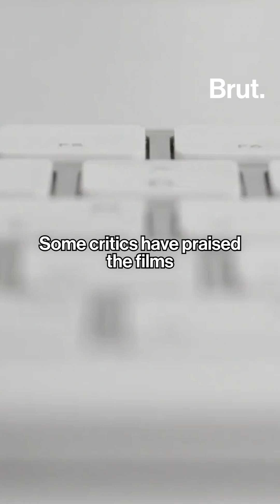"Emilia Pérez" and "The Brutalist" use AI Voice Cloning Technology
Why have two awards season frontrunners faced backlash for using AI?  Both “Emilia Pérez” and “The Brutalist” have come under scrutiny for using AI voice-cloning technology.  Some critics have praised the films for incorporating AI to enhance their storytelling, while others have condemned them for relying on the same technology. Similarly, some have questioned the artistic authenticity of using AI, while others have applauded its creative integration.